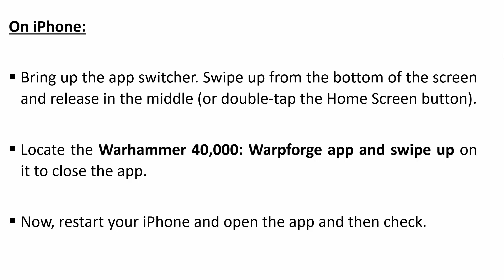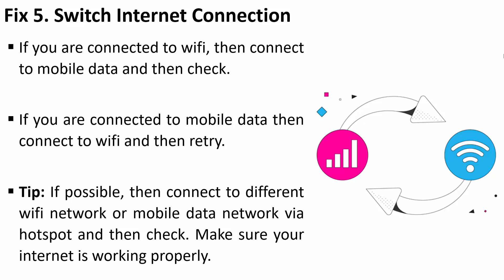Fix Warhammer 40,000: Warpforge App Not Working, Crashing, Keep Stopping or Not Loading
In This Video Guide, You Will Learn How To Fix Warhammer 40,000: Warpforge App Not Working, Crashing, Keep Stopping, Won't Open or Stuck on Loading Screen on Android or iOS (iPhone/iPad).

7 ways to fix Warhammer 40,000: Warpforge App not working fixes,
Why Warhammer 40,000: Warpforge App is not working,
Is Warhammer 40,000: Warpforge App down or not loading,
Warhammer 40,000: Warpforge app,